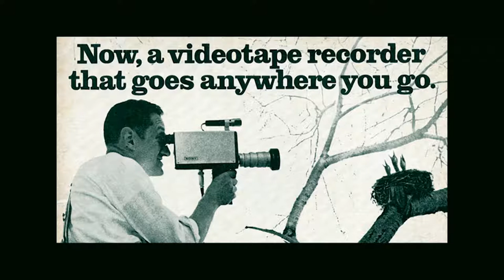ROTE RÄTE | Anfangssequenz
Im Jahr 1918 wurde in Deutschland der Ruf nach einer besseren Gesellschaft unüberhörbar laut. Nach dem Sturz der Kaiserherrschaft forderte die Bevölkerung einen Neuanfang: mehr Mitbestimmung, mehr Gleichberechtigung, mehr Freiheiten. Besonders in Bayern entstand nach der Revolution ein regelrechtes Labor der Demokratie – sowohl mit basisdemokratischen als auch sozialistischen Experimenten. Und mit weitsichtigen Initiativen. Bis zur Diffamierung und blutrünstigen Niederschlagung durch die konservative Gegenrevolution.
60 Jahre später hat der Regisseur Augenzeugen der Münchener Räterepublik nach ihren Erlebnissen und Einschätzungen befragt. Diese erst kürzlich restaurierten Videoaufnahmen mit einem damaligen Schreiner, einem Kaufmann, einem Berufssoldaten, einem Studenten, einem Buchbinder und dem mit Gustav Landauer und Kurt Eisner befreundeten Anarchisten Augustin Souchy bilden die Grundlage des Films über die Geburt der Demokratie in Bayern.

Rote Räte – Die bayrische Revolution aus der Sicht von Augenzeugen